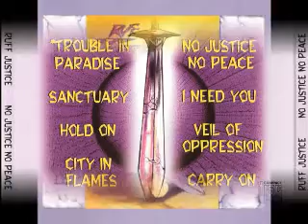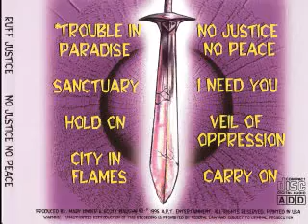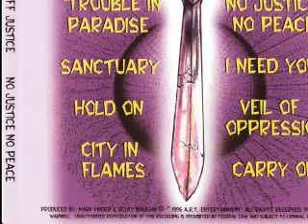Ruff Justice - Carry On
From the Album "No Justice No Peace " 1995